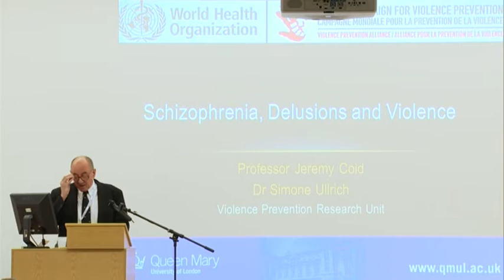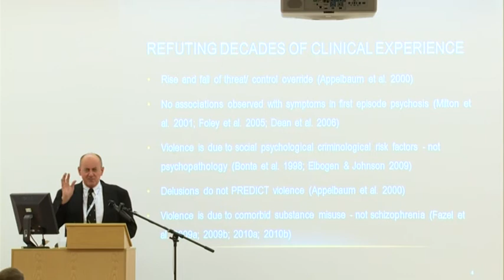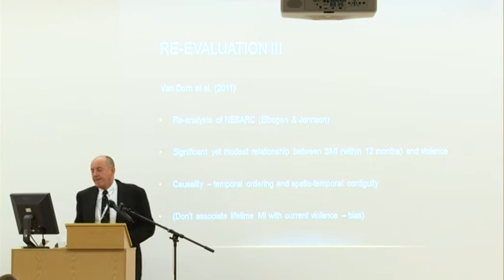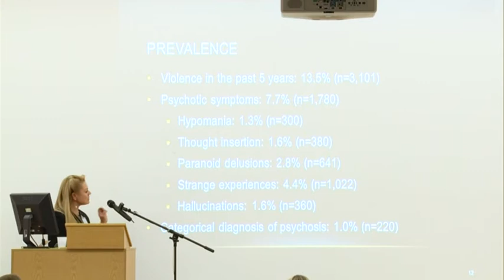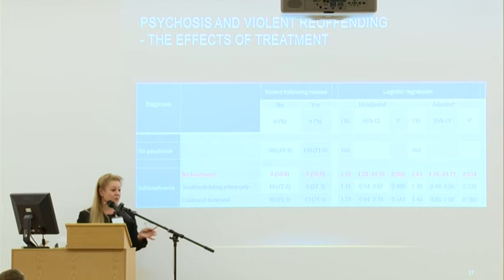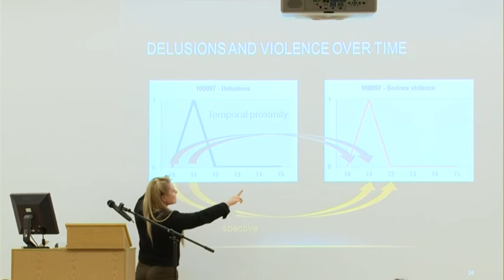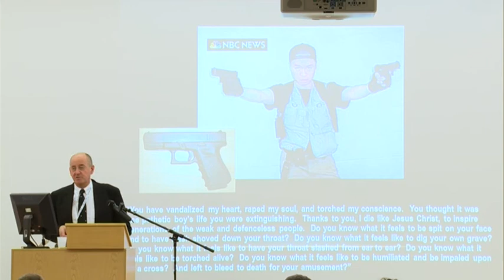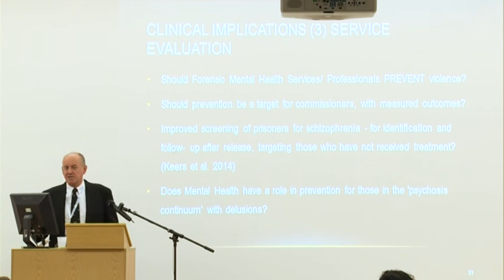Professor Jeremy Coid and Dr Simone Ullrich-– Schizophrenia, delusions and violence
Professor Jeremy Coid and Dr Simone Ullrich provide an historical account and reassessment of the associations between psychotic symptoms and violence.  The role of comorbidity between symptoms of violence and effects of treatment is discussed, and a mediation model proposed in which the relationship between delusions implying threat is examined by affective states of anger due to delusional beliefs. Implications for forensic assessments, risk management and treatment interventions is also discussed.

This presentation was given at a one day conference held at Broadmoor Hospital, West London Mental Health Trust (WLMHT) in the UK on Thursday 27th November 2014, entitled “Broadcasts from Broadmoor: Current Issues in Forensic Mental Health”. The conference featured a line-up of internationally renowned guest speakers with a wide range of experience and expertise in forensic/clinical psychology and psychiatry.  Speakers were tasked with presenting on topics they identified as contemporary issues in offending behaviour. The following speakers presented on the day, and all talks are available for viewing.

• Professor Susan Young & Dr Nick Broughton – on “Introduction to the conference and to Forensic R&D in the West London Mental Health Trust”
• Professor David Nutt –  on “Substance misuse and forensic psychiatry”
• Professor Phillip Asherson – on “Diagnosis and treatment of ADHD in adult offenders”
• Professor Veena Kumari – on “Neurobiological correlates of violence in schizophrenia”
• Professor Gisli Gudjonsson – on “Victim empathy in mentally disordered offenders”
• Professor Huw Williams – on “Traumatic brain injury and offending behaviour”
• Professor Jeremy Coid & Dr Simone Ullrich – on “Schizophrenia, delusions and violence”
• Dr Helen Walker – on “Physical health matters”
• Professor John Gunn – on “What is the future for forensic psychiatry?”